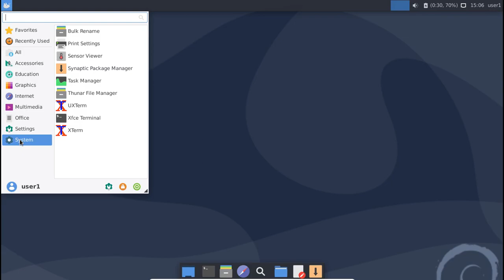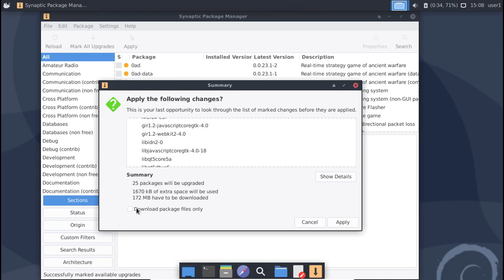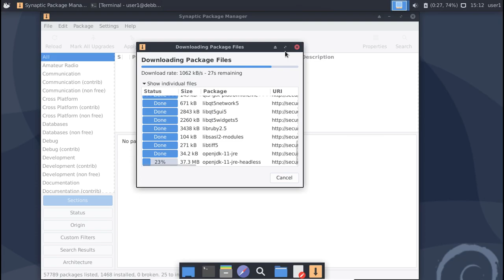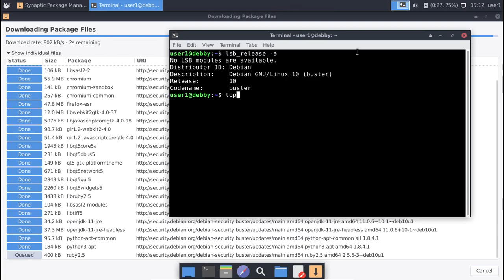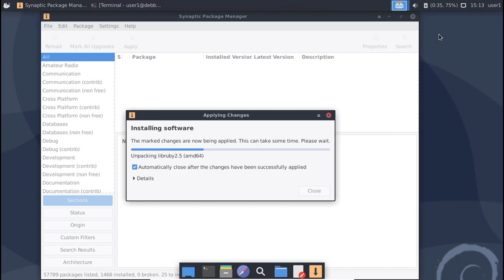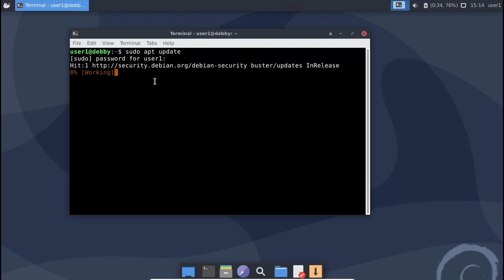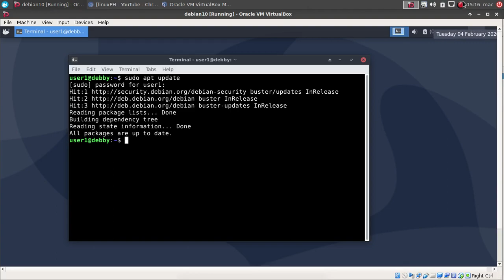Update and upgrade Debian 10 Buster